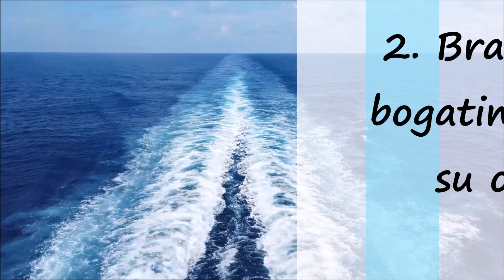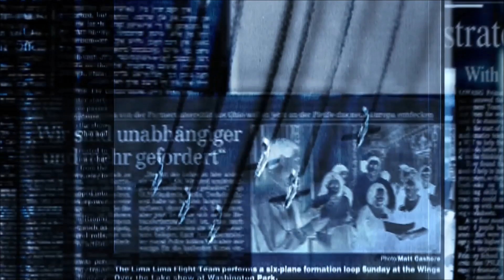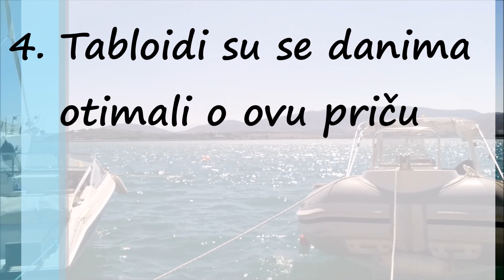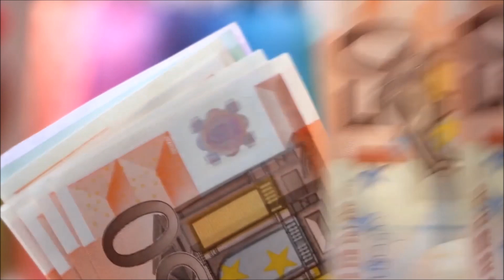Na Prevaru Preživeo Titanik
Kada je legendarni brod Titanik počeo da tone te kobne noći 14. aprila 1912. njegova posada je pokušala da spase što veći broj žena i dece. Od muškaraca se očekivalo da ostanu na brodu, i njih 1.352 poslušalo je tu naredu, zauvek nestavši u ledenim vodama Atlantskog okeana, kako bi omogućili svojim suprugama i deci da prežive.

Dikinson Bišop nije bio jedan od tih ljudi.

Dikinson Bišop bio je bogati američki biznismen i putnik prve klase Titanika. Putovanje brodom od Britanije do Njujorka bio je zapravo kraj njegovog četvoromesečnog medenog meseca sa drugom surugom Helen kojom se oženio nakon što je njegova prva žena i bogata naslednica Meri, umrla na porođaju.

Bračni par je bio u svojim odajama u prvoj klasi kada su osetili udarac. Zbog položaja kabine bili su jedni od prvih koji su izašli na palubu kada je počela evakuacija, piše portal Listverse.

To što su radili sa telima nastradalih na Titaniku je jezivo: Bolje da nikad nismo saznali za ovo!

Helen i Dikinson Bišop bili su ukrcani u čamac za spašavanje broj 7, prvi koji je bio spušten u ledene vode Atlantika. Nekoliko sati kasnije i nakon što je više od 1500 ljudi zajedno sa Titanikom zauvek nestalo u dobinama okeana, čamac je pokupio brod Karpatija koji je Bišopove i ostale preživele odveo do Njujorka.

U intervjuu za jedne novine napravljenom odmah nakon iskrcavanja Helen Bišop je izjavila da je na palubi čula kako je neko rekao da novovenčani mladenci imaju prednost pri ukrcavanju i da su se njen suprug i ona zbog toga tako brzo našli u čamc u kome su se već nalazila tri mlada bračna para. Ipak, prilikom zvaničnog saslušanja, ovu priču više nije pominjala.

Sa druge strane, njen muž je imao još neverovatniji izgovor. Upitan kako je spasen pre tolikih žena i dece koji su ostali na brodu, Dikinson Bišop je smislio “savršeno” opravdanje – izjavio je da se slučajno sapleo, pao i sleteo pravo u čamac za spašavanje.

Priče se držao čak i kada se prilikom zvaničnog saslušanja upriličenog zbog istrage i potonuću Titanika, skoro sam odao. Naime, na pitanje: “Ko vam je rekao da uđete u čamac za spašavanje?”, Bišop je odgovorio: “Jedan od oficira, pomogao mi je da se popnem”.

Onda, valjda shvativši šta je rekao, pokušao je da se izvadi: “Zapravo… Pao sam u čamac”.